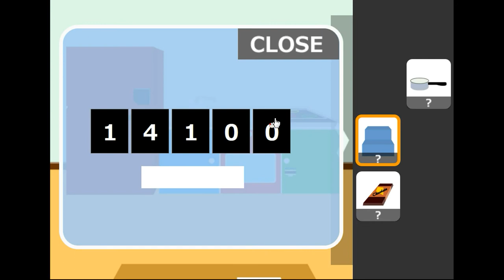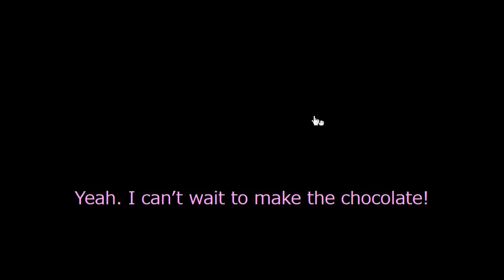No1 Game's My First Valentine's Day Walkthrough